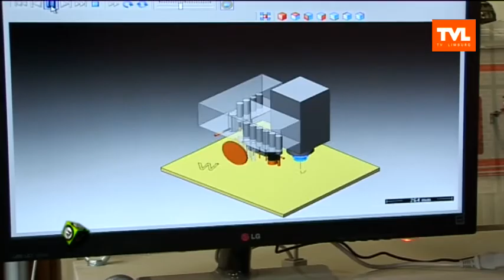Wood Award 2014: Technisch Instituut Tessenderlo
TV PUBLIEK - Met een deur die naar beide kanten open kan en die makkelijk te vervoeren is, nemen de leerlingen van het Technisch Instituut Tessenderlo deel aan de Wood Award. Dit idee bedachten ze in warme oorden.

Met:
Gert Erna - leerling
Jonas Eens - leerling
Luc Verheyen - leerkracht (uitzending 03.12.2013)